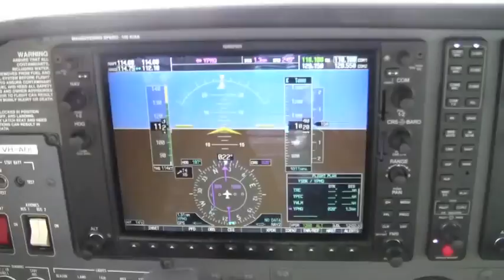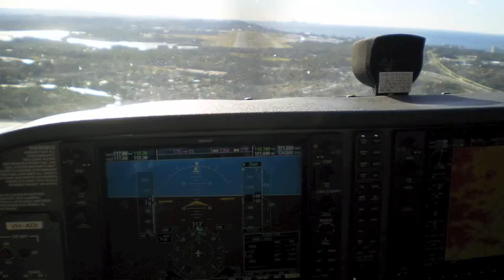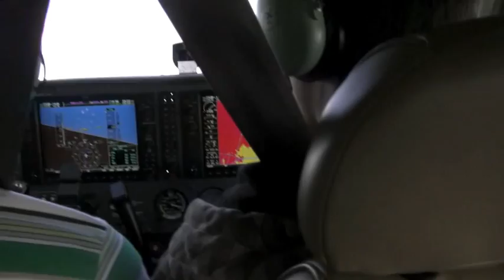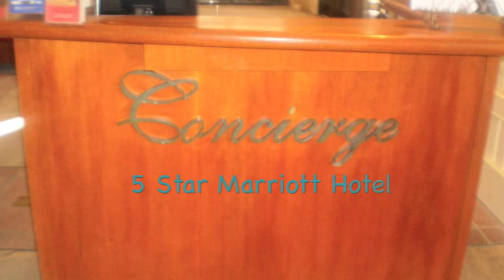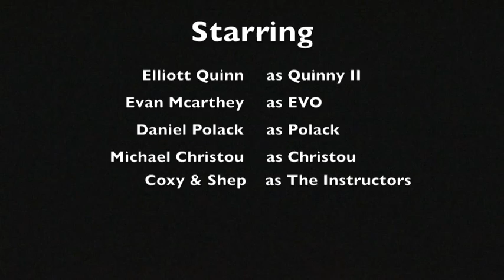Basair Aviation College - Flying School.m4v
Students of Basair Aviation College, a flying school specisliasing in training Commercial Pilots, going on a fly-away to the Gold Coast.